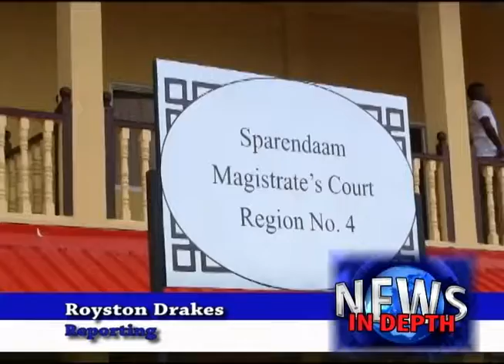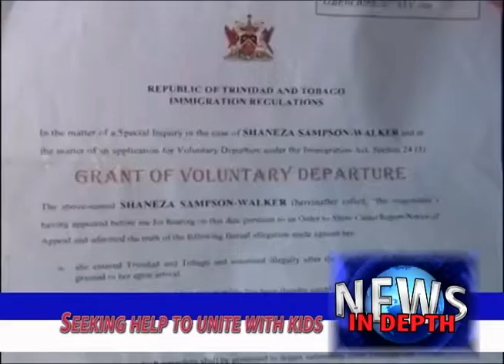News Headlines 11th May 2017